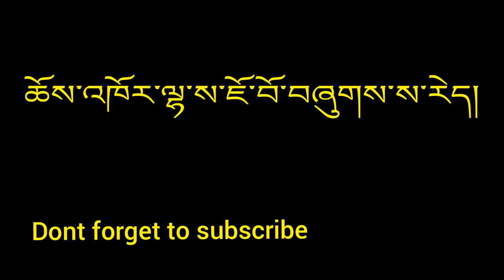Tibetan song ཆོས་འཁོར་ལྷ་ས་ཇོ་བོ་བཞུགས་ས་རེད།/Tibetan Fiddle /Tibetan vlogger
notation:
རོལ་གཏོང་། music
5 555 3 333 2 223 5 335/ 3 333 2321
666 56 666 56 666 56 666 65
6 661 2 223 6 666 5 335 / 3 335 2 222
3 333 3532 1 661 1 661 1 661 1/-

གཞས།song
ལྷ་ས་་་་
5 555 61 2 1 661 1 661/ 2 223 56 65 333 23
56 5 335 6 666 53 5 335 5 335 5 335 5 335
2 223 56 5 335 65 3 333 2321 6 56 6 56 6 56
6 65/ 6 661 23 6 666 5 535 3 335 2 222
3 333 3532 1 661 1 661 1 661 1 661
དེ་ལ་མ་འབོད་་་་
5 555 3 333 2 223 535 / 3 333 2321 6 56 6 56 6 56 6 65/
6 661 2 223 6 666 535 / 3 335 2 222
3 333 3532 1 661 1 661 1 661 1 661/-

Hello guys
This song is for all the People who love to listen Tibetan song and Tibetan instrument.
This song is dedicated to all the piwang (Fiddle) lovers.

About me: I m Tenzin Woeser from kollegal settlement. After my high school I've completed diploma in music & dance Teacher(TTC) from TIPA, Dharamsala for one year. And in 2011 I started my work as Music Teacher Under STSS. Currently i am a music Teacher of STS Petoen, Dharamsala.